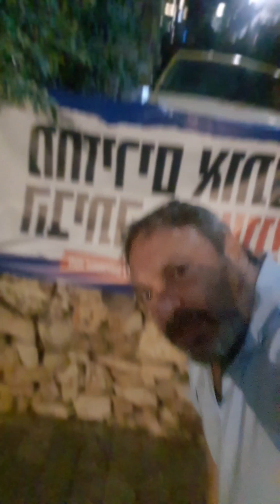Blowing Shofar to Release Israeli Hostages - After the Hot Sulphur Spring prep 1st night Chanukah